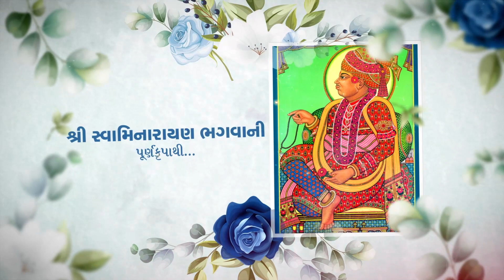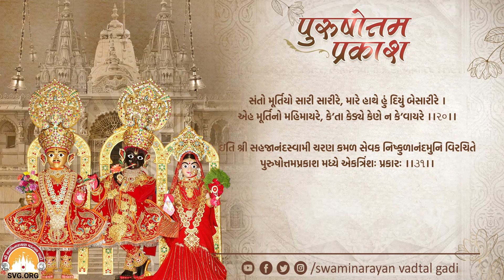Purushottam Prakash || Prakar 31 || Nishkulanand Kavya || Swaminarayan Audio Book || SVG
Purushottam Prakash || Prakar 30 || Nishkulanand Kavya || Swaminarayan Audio Book || SVG || Mahima

Presented By: Shree Swaminarayan Vadtal Gadi - (SVG)

Blessing: P.P.D.D. 1008 Acharya Shri Ajendraprasadji Maharaj - Vadtal
Inspire: P.P.D.D. 108 Bhavi Acharya Shri Nrigendraprasadji Maharaj  - Vadtal

Singer : Hasmukh Patadiya
Lyrics: Sadguru Shri Nishkulanand Swami
Music Composer: Archit Patadiya
Label: Shree Swaminarayan Vadtal Gadi - SVG
Publisher: Shree Swaminarayan Vadtal Gadi - SVG